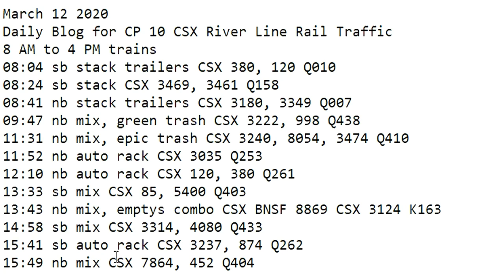March 12 2020 Trains 8 AM to 4 PM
8 AM to 4 PM trains
08:04 sb stack trailers CSX 380, 120 Q010
08:24 sb stack CSX 3469, 3461 Q158
08:41 nb stack trailers CSX 3180, 3349 Q007
09:47 nb mix, green trash CSX 3222, 998 Q438
11:31 nb mix, epic trash CSX 3240, 8054, 3474 Q410
11:52 nb auto rack CSX 3035 Q253
12:10 nb auto rack CSX 120, 380 Q261
13:33 sb mix CSX 85, 5400 Q403
13:43 nb mix, emptys combo CSX BNSF 8869 CSX 3124 K163
14:58 sb mix CSX 3314, 4080 Q433
15:41 sb auto rack CSX 3237, 874 Q262
15:49 nb mix CSX 7864, 452 Q404